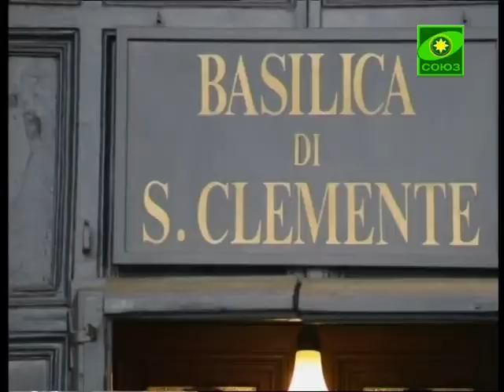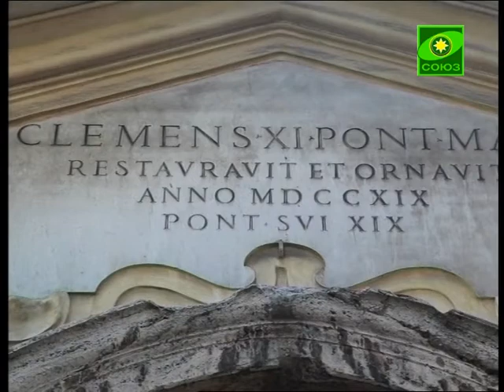Старейший православный приход Италии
В день святителя и чудотворца Николая старейший православный приход Италии отметил престольное торжество. За праздничной литургией молились прихожане двух храмов Русской Православной Церкви в Риме - Свято-Никольского и Екатерининского.